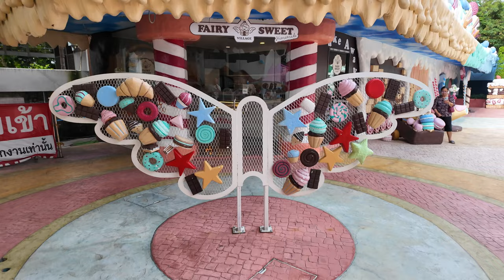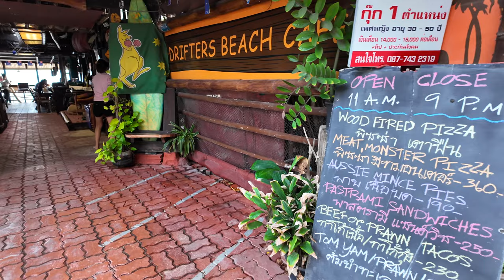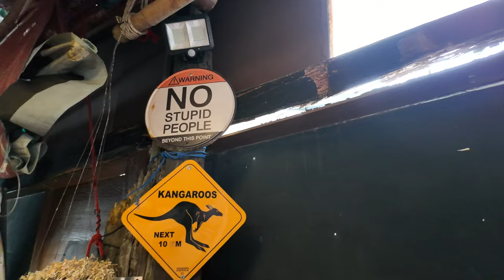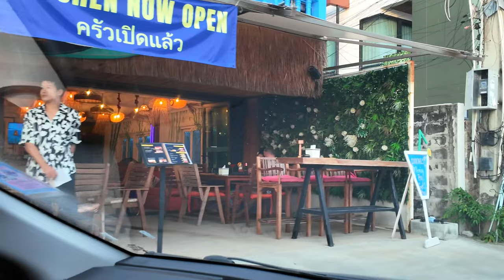Gdzie na Kawę i Obiad w Pattayi w Tajlandii? Ukryta Kawiarnia i Restauracja z Widokiem na Morze!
🔍 Szukasz idealnego miejsca na kawę i obiad w Pattayi? Odwiedź ukrytą kawiarnię z pysznymi deserami i klimatyczną atmosferą oraz restaurację z widokiem na morze w dzielnicy Na Jomtien. Zobacz, gdzie warto się zatrzymać na kawę i coś smacznego w Pattayi. Odkryj sekrety lokalnej sceny kulinarnej i zaplanuj swoją kolejną wizytę!

Jeśli interesuje Cię zakup lub wynajem nieruchomości, skontaktuj się z nami:
Odpowiemy na wszelkie pytania i pomożemy znaleźć idealne miejsce do życia lub inwestycji.

🤝 Chcesz współpracować?

📢 Zostań częścią naszej społeczności!